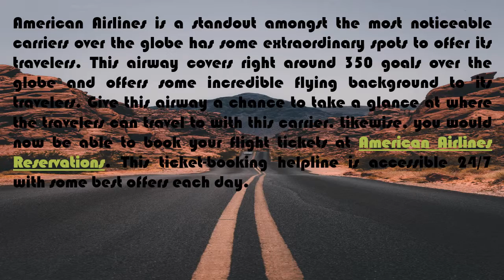Relish the Beauty in the world with American Airlines Reservations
American Airlines Reservations is helping you fly around the world, Fly with them and enjoy the beauty in the world. For more deals and offers just speak to our experts, they will assist you in the best possible way.